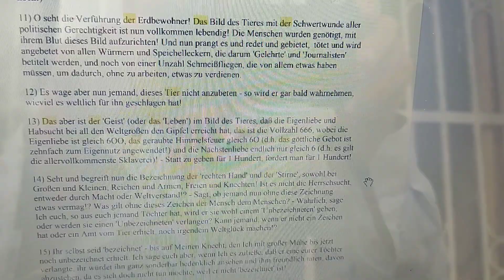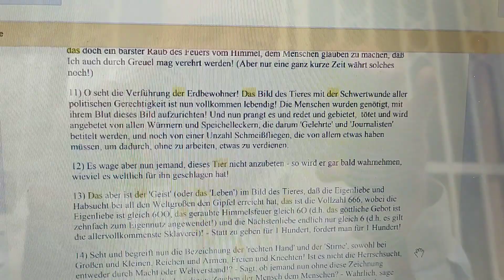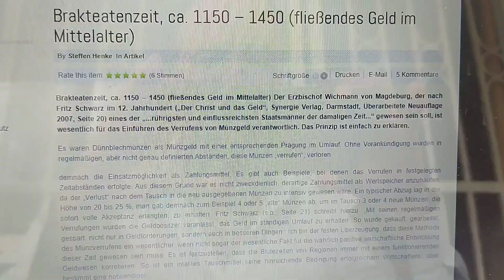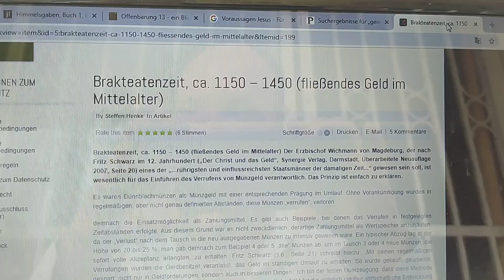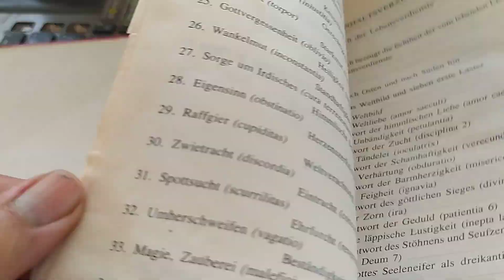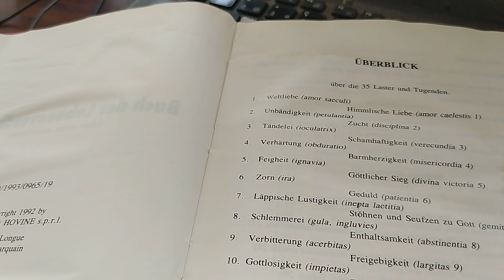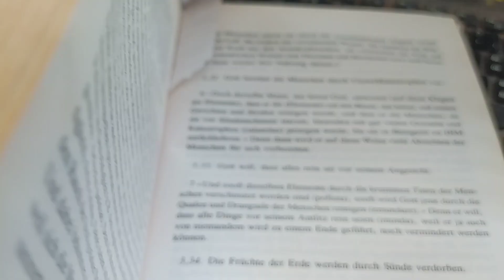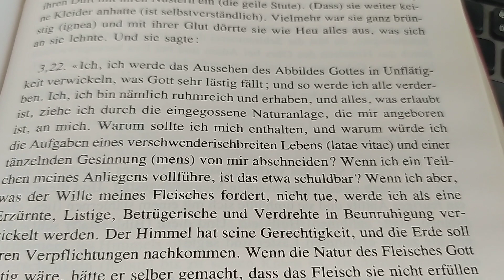Corona virus geistige einblicke teil 2